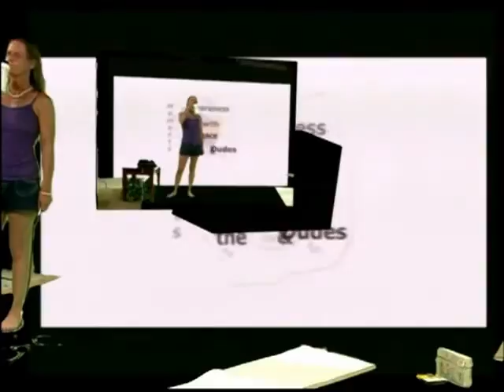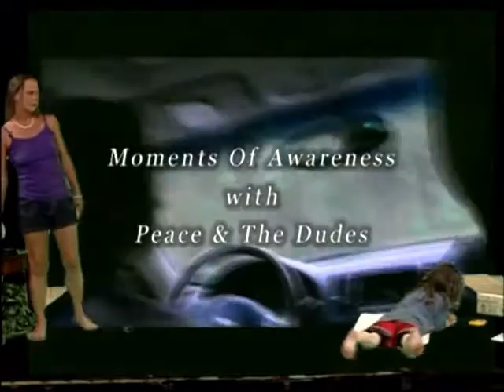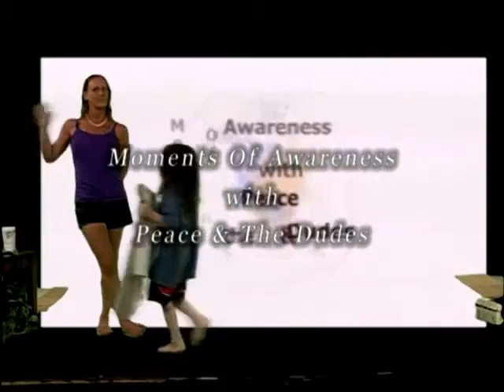July 24, 2010